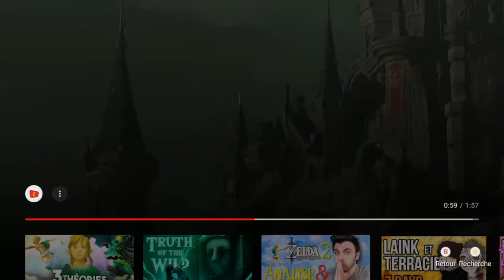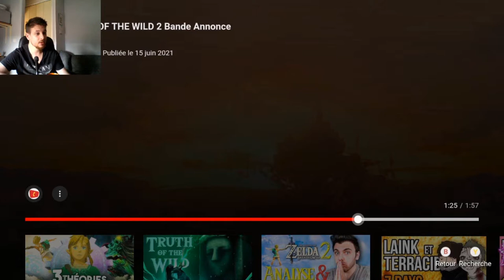ZELDA BREATH OF THE WILD 2 Bande Annonce VF 2022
Live Twitch de 16h a 18h )
Live :  Mardi , Mercredi , jeudi , vendredi